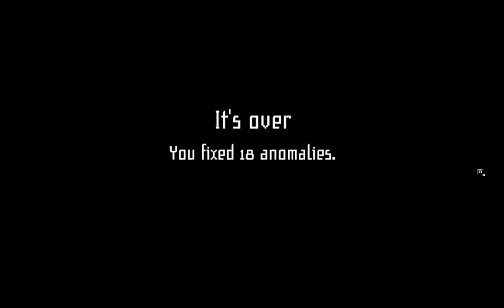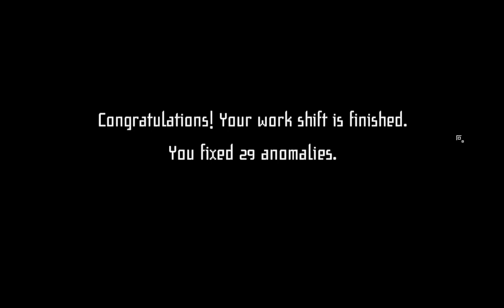I'm On Observation Duty 4 Pt 1: IT'S JEEVES!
The hunched over man is here...

Play I'm on Observation Duty 4 on Steam!